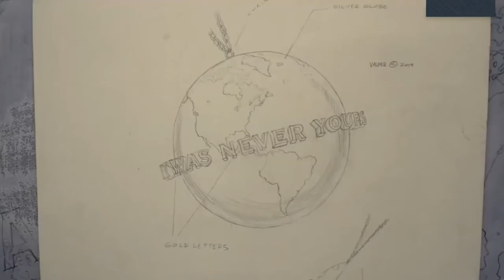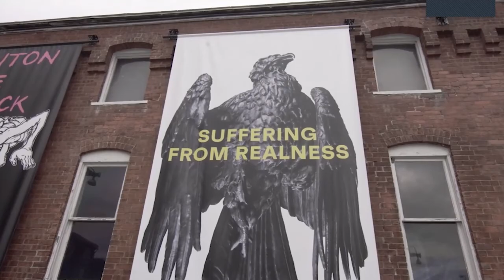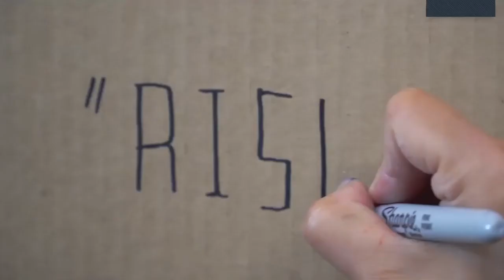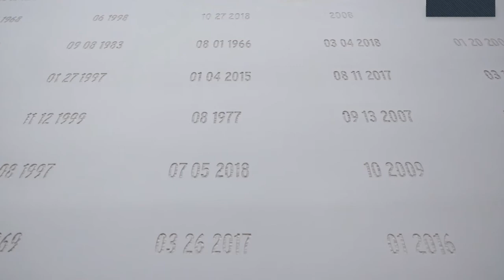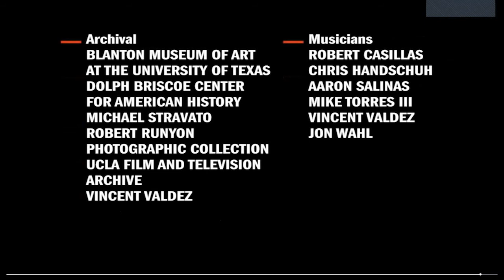MILPA with Ray Santisteban: Producing Stories No One Else is Telling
Media Arts Santa Ana’s Millennial Producers Academy (MILPA) Presents: Ray Santisteban is Producer/Director of the acclaimed PBS documentary, THE FIRST RAINBOW COALITION. He will discuss how to use research and interviews to reclaim community histories.

Ray Santisteban has worked for the past twenty six years as a documentary filmmaker, teacher, and film curator. His work consistently gravitates toward political subjects and artist profiles, addressing the themes of justice, memory and political transformation.

A graduate of NYU’s film and TV production program, he has explored a variety of subjects including New York Black Panther leader Dhoruba Bin Wahad - Passin’ It On (Co-Producer), the roots of Puerto Rican poetry, Nuyorican Poets Cafe (1994, Director, Producer, Editor), Chicano poetry, Voices From Texas (Director, Producer) and was Senior Producer of Visiones: Latino Art and Culture in the U.S. a three hour PBS series nationally broadcast in Oct. 2004.

Awards garnered include: a 1992 Student Academy Award (information division), a 1996 “Ideas In Action” Award from the National Tele-Media Alliance, a 1996 “Faculty of the Year” Award from the Chicano Studies Program, UW Madison, a 2016 San Antonio Artists Foundation Filmmaker Award, and a 2016 Tobin Award for Artistic Excellence. Since 1998, he has been based in San Antonio, Texas.

THE MILLENNIAL PRODUCERS ACADEMY (MILPA) is an innovative program that will provide digital media arts production training, entrepreneurial skills and cultural agility development to youth and young adults.

In addition to receiving instruction in the creative and technical aspects of digital media production, participants will also be paired with local local community, social justice, health, cultural and advocacy organizations. Participants will learn how to produce projects, such as fundraising videos, program documentation, citizen journalism, PSA’s, podcasts and documentaries about issues facing their communities.

MILPA will connect participants with real world job training via workshops led by professionals from the film production, media, gaming, tech, real estate and legal video sectors. This will provide critical access and pathways to high-earning 21st Century jobs.

To learn more about the Millennial Producers Academy or see more videos,

Media Arts Santa Ana's Millennial Producers Academy is made possible with support from the California Arts Council, Center for Cultural Innovation and City of Santa Ana PRCSA.